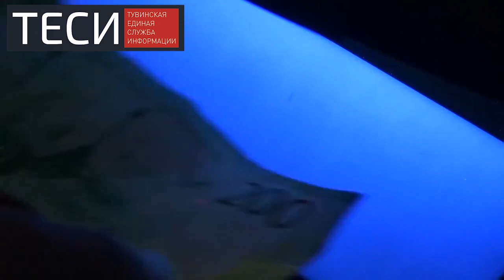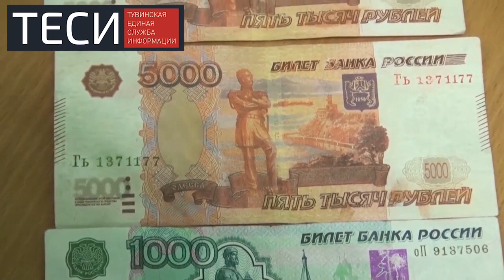Напечатал деньги на принтере.